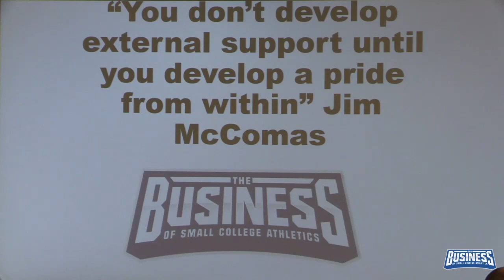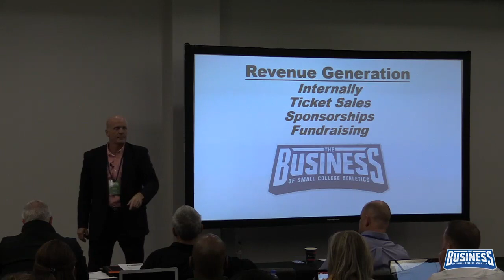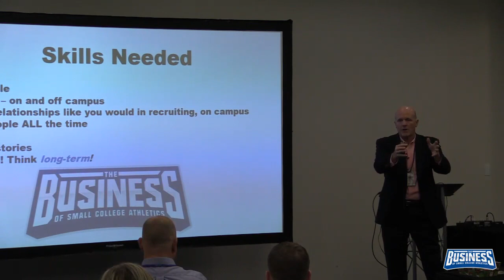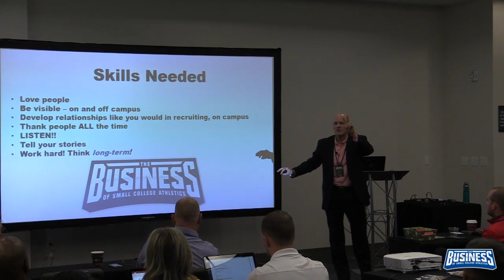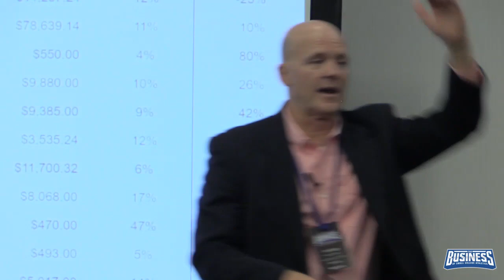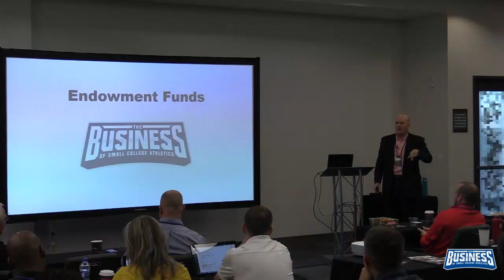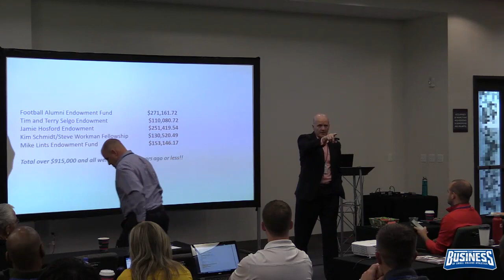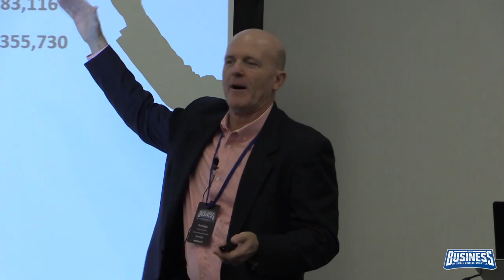BOSCA Presentation - The Role of the AD in External Relations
Presented at the 2018 Business of Small College Athletics by Tim Selgo